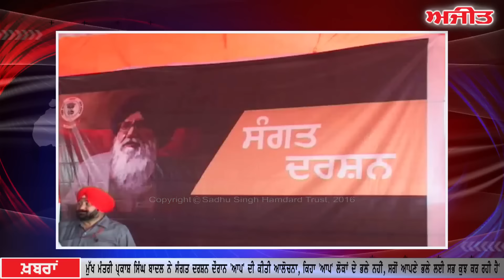Ajit News @ 10 pm, 28 August, 2016